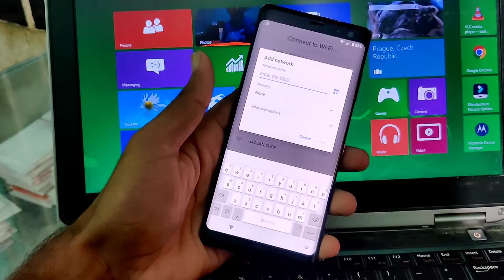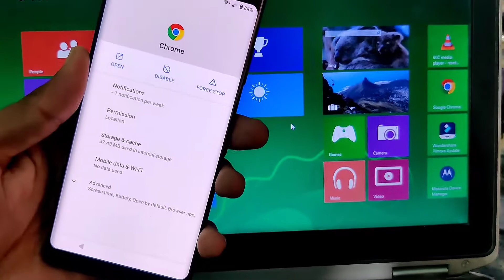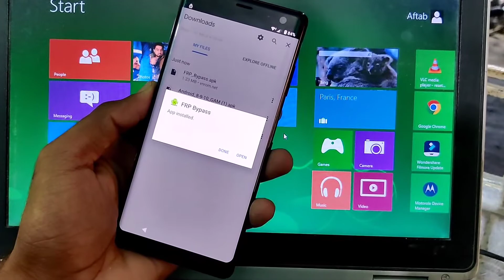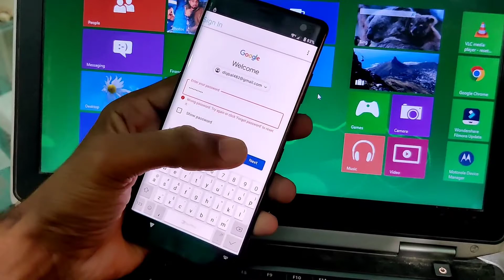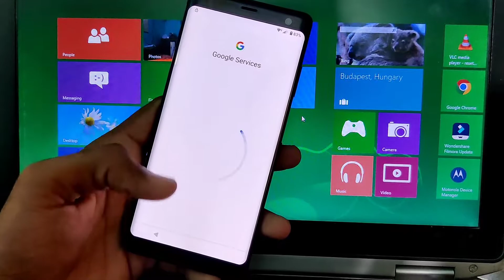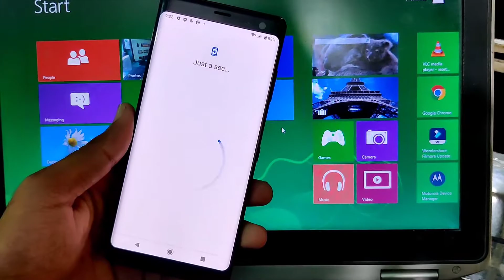Sony Xperia Sov39 XZ3 Google Frp Bypass Android 10 | Xpreia Docomo Amdroid 10 Frp Bypass